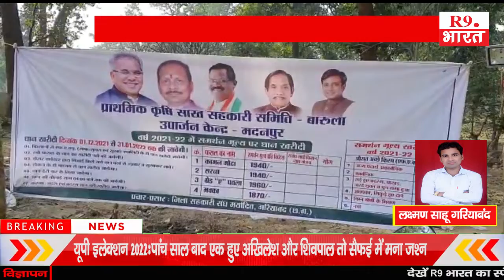ग्राम पंचायत मदनपुर में धान खरीदी सुचारू रूप से किया जा रहा है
लक्ष्मण साहू गरियाबंद